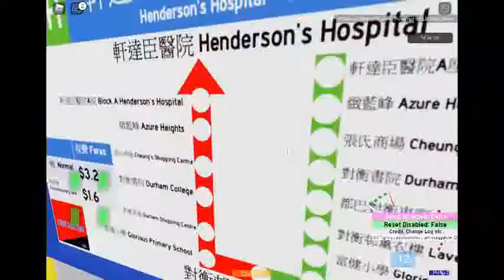[Green Display Sample Bus] Roblox Aero City CKB 80H (Henderson Hospital --- Durham Estate)[Circular]